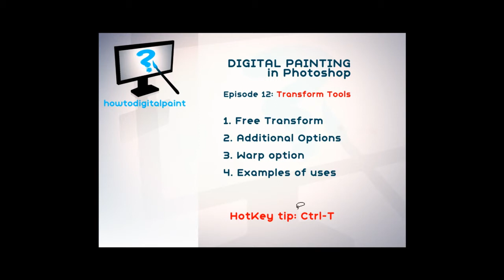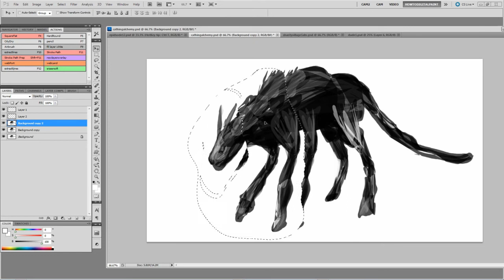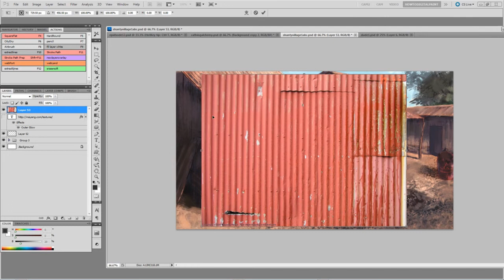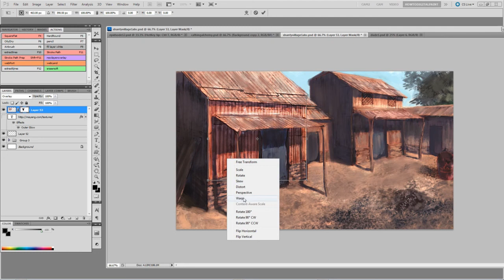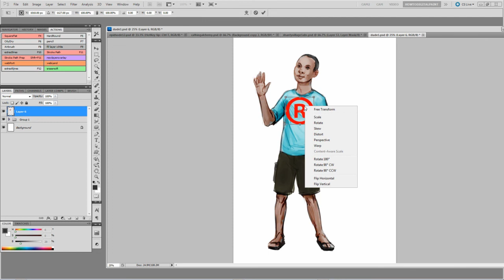Digital Painting in Photoshop -- Episode 12: Transform tools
1. Free Transform
2. Additional Options
3. Warp option
4. Examples of uses